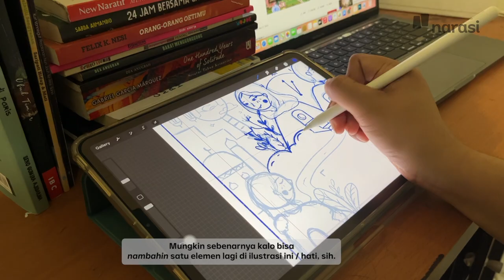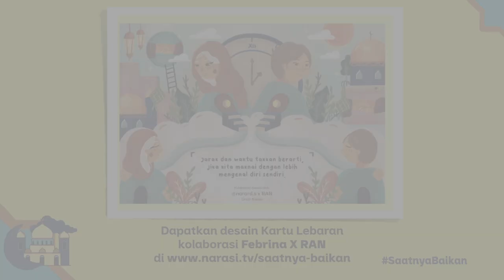Desain Kolaborasi Kartu Lebaran Febrina Tiara x RAN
Momen SaatnyaBaikan bukan hanya mengenai hubungan kita dengan orang lain, namun juga kualitas hubungan dengan diri sendiri.

Seperti yang tergambarkan lewat karya ilustrasi kolaborasi Febrina Tiara x RAN. Kenali diri lebih dalam dan berdamai dengan keadaan apapun yang dihadapi sekarang.

Kirimkan kartu lebaran kolaborasi Febrina Tiara x RAN untuk orang terdekatmu. Dapatkan di

(Narasi)